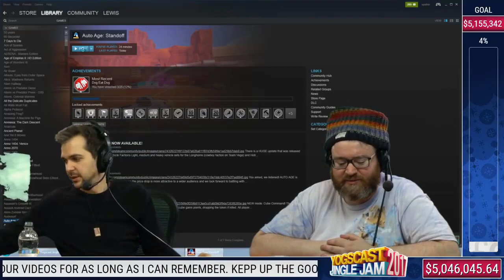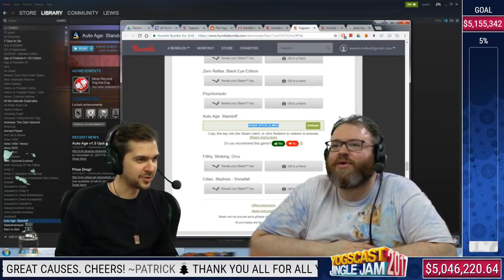Lewis and Simon talk about piss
Lewis and Simon talk about lip balm, piss and Bear Grylls.

An edit from the above stream.